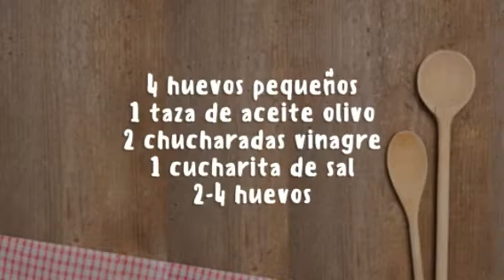Receta para hacer Alioli